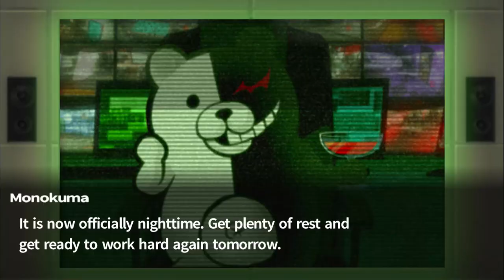Byakuya's Trips - Danganronpa: Trigger Happy Havoc Playthrough |47| Void Ink Plays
Starting up the second school mode run and seeing how the mode actually works now that all the FTEs are done.
Danganronpa Part 47
Our lucky boy Makoto has been accepted into the prestigious Hope's Peak Academy. Hopefully he'll have a wonderful time there, make new friends, learn a lot, and not go into a killing game where only a few of them survive! Right?
Danganronpa: Trigger Happy Havoc is a visual novel adventure game developed and published by Spike as the first game in the Danganronpa series. The game was originally released in Japan for the PlayStation Portable in November 2010 and was ported to Android and iOS in August 2012. Danganronpa was localized and published in English regions by NIS America for multiple platforms.
The player controls a high school student named Makoto Naegi who finds himself involved in a battle royale in Hope's Peak Academy, where the robot bear Monokuma gives the 15 students the chance to escape from the establishment if they murder another student and are not voted as the killer in a trial. Combining elements from dating simulations and third-person shooters, Makoto interacts with other students to solve "class trials" by shooting at arguments displayed on the screen.